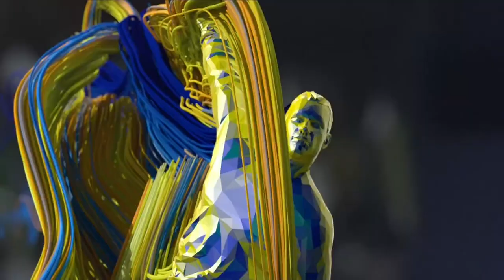Qualcomm Cricket team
Yearend party 2017